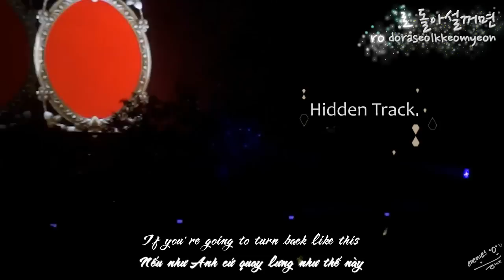[Engsub+Vietsub+Kara] IU - Windflowers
Live performance at Modern Times Concert
Vietsub by Wing307